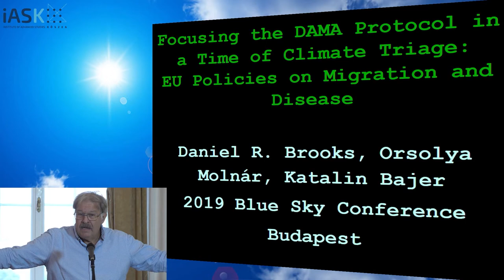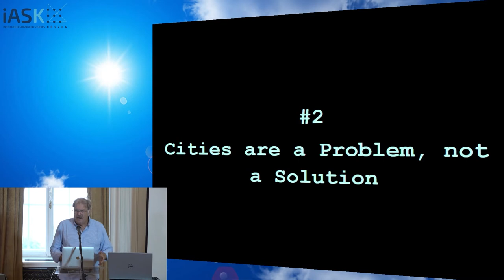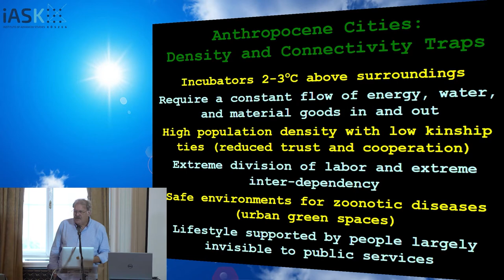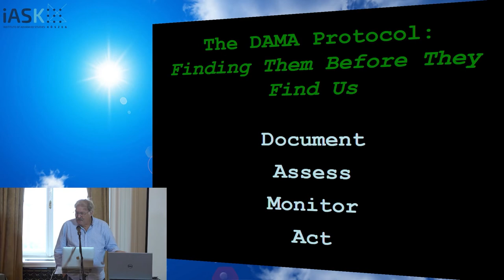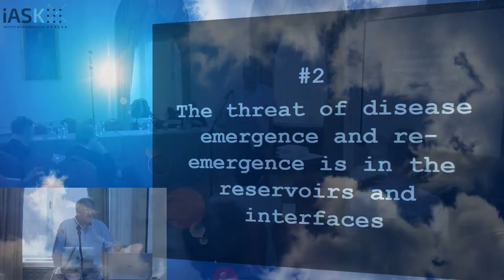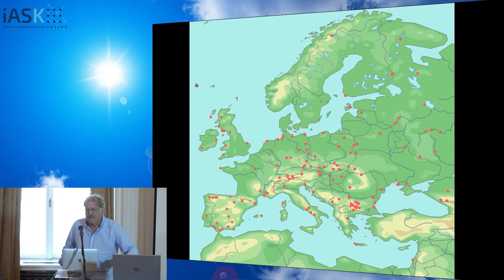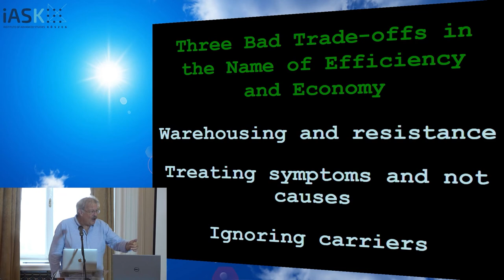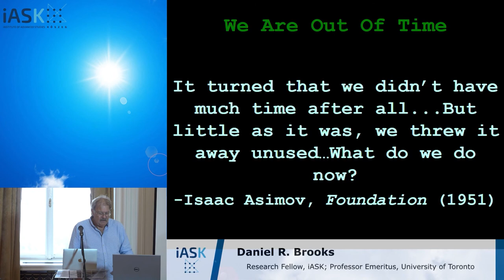Daniel R. Brooks: Focusing the DAMA Protocol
In a Time of Climate Triage: EU Policies on Migration and Disease

7-10 November 2019, Budapest
What possible futures await Europe and the EU? Are we moving towards more just and cohesive societies, or towards further breakdown and fracture? What and where are European values today? What is democracy today? Europe is in flux as we celebrate the 30th anniversary of the Fall of the Berlin Wall, and 15 years of EU expansion eastwards. There is a lack of consensus on European values that underpin European institutions, and the question is whether we can reach a consensus today for a new European social contract or a European New Deal. Faultlines in Europe, East and West, North and South, are growing aggravating social upheaval, insecurity and political polarization. Has Europe lost its chance for global leadership in this new age and become increasingly irrelevance on with world stage? What are your visions for Europe’s future?

The 4th Annual Blue Sky Conference addresses these questions and many more. This event offers participants to exchange views amidst increasing global and local, economic, political and social turbulence. In the panel discussions perspectives from Africa, Russia, Turkey and the Balkans will be especially highlighted.